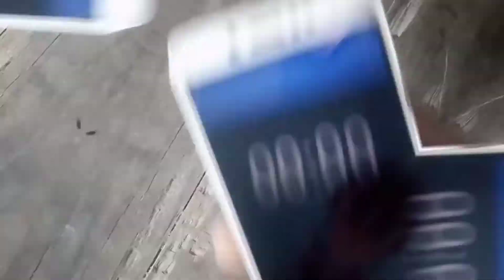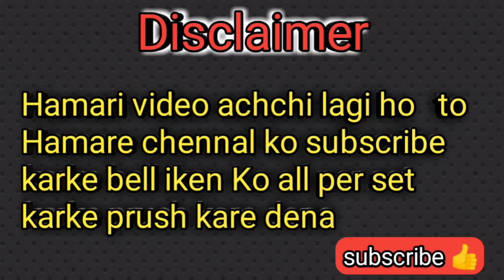How to make mini mic// 7805 regulator simple power bank//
mini mic

7805 IC Simple Power Bank#short#

Mini mic simple#short#

How To Make 7805ic Simple Power bank #

electronic project

electronic short

electronic video

moter repair kaise kare

moter theek kaise kare

moter ke brush kaise theek kare

moter Ko gair moter me kaise canvert kare

kharab dc moter Ko kaise repair kare

kharab moter Ko kaise repair kare

kharab dc moter Ko kaise theek kare

kharab moter Ko kaise theek kare

DC moter kaise repair kaise kare

Dc moter ke brush kaise deek kare

dc moter Ko theek kaise kare

bulb kaise banaye

moter ke Brush Ko kaise theek kare

moter ke Brush Ko kaise repair kare

kharab moter kaise repair kare

kharab dc moter kaise repair kare

kharab dc moter kaise theek kare

moter se power bank kaise banaye

car moter se kaise banaye dc

disco light kaise banaye

cycel me light kaise lagaye

electronic

moter se fan kaise banaye project

7805 IC se power bank kaise banaye

7805 IC se simple power bank kaise banaye

IC se power bank kaise banaye

7805 regulator  dc 12 volt to convert 5 volt battery power bank

7805 regulator voltag circuit

7805 regulator circuit

7805 voltage regulator circuit

fortuner car

fortuner short

Toyota fortuner short

New song

thar lover vs fortuner lover

fortuner vs thar short video

New thar modified car

new black fortuner modified car

Toyota new car

modified car

Top amazing life hack

Top amazing facts short

electronic short video

top amazing life hack electronic

craft school project

cardboard house project

school craft project

science experiment

indian hacker

crazy xyz

helping gamer

Lokesh gamer

7805 voltage regulator simple power bank

7805 voltage regulator circuit

perfect technical electronic

fan electronic project

school electronic project

projecter kaise banaye

disco light

online electronic product app

kachcha badam song

boom boom song

new song

new experiment

new electronic experiment

life hack

amazing facts

short#

electronic short#